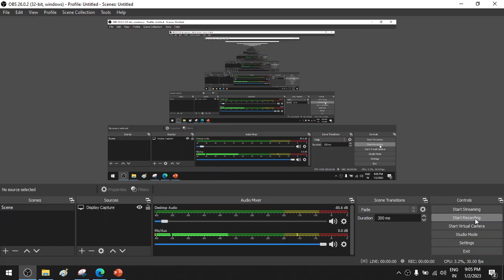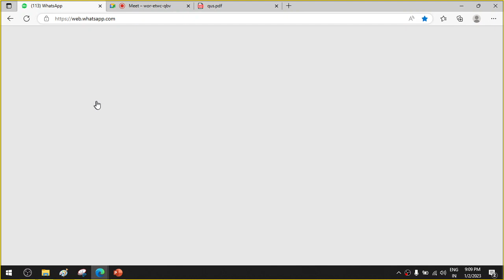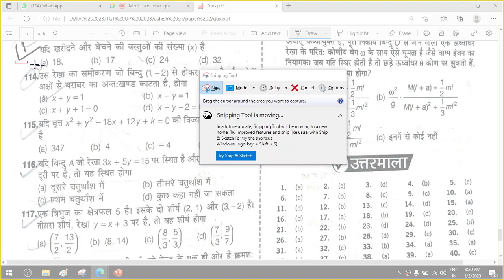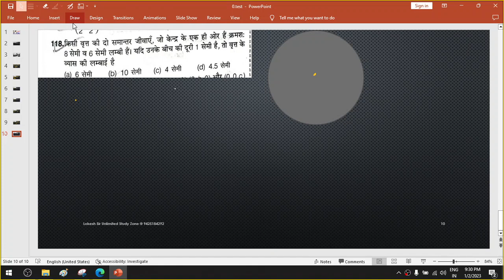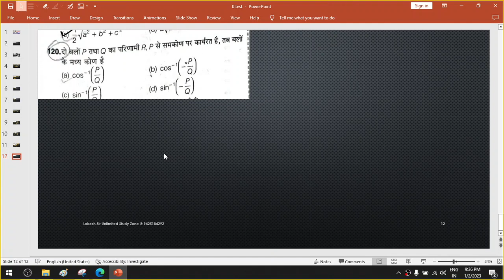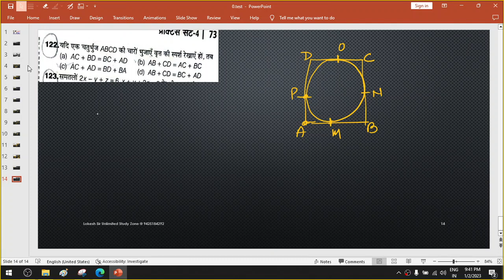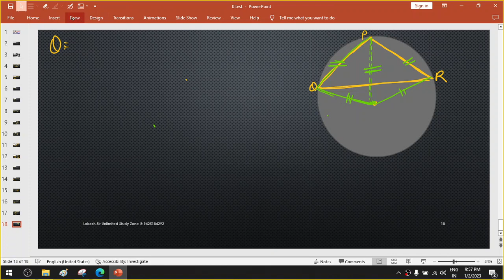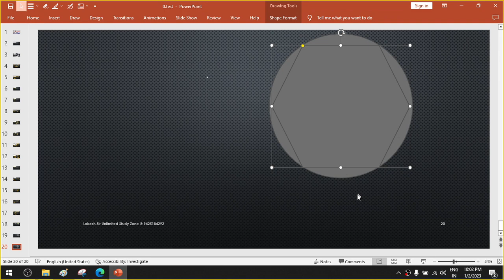TGT/ PGT/ KVS /NVS /UP/ MPTET 4 JAN 2023